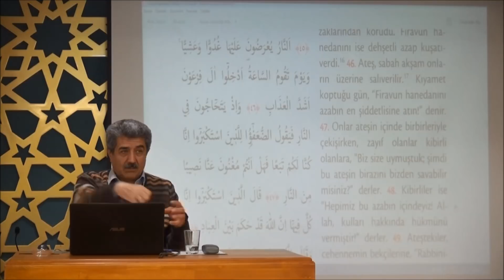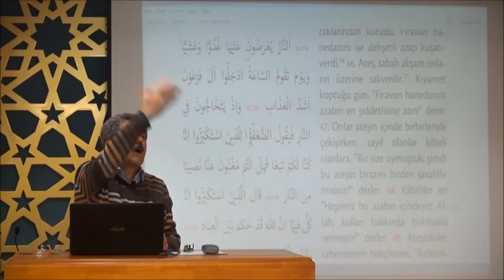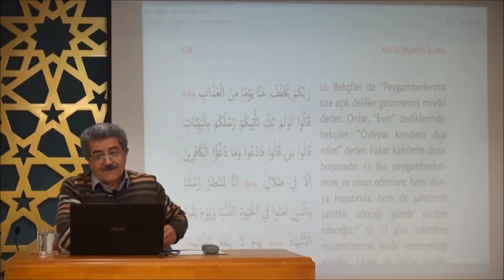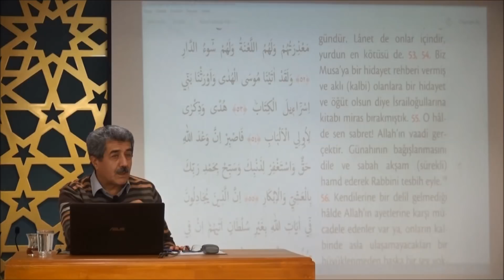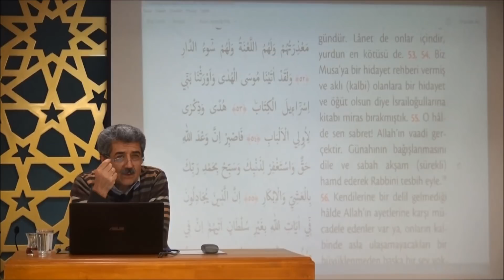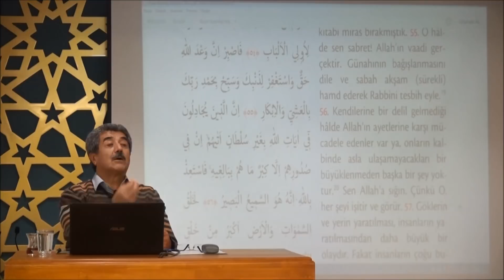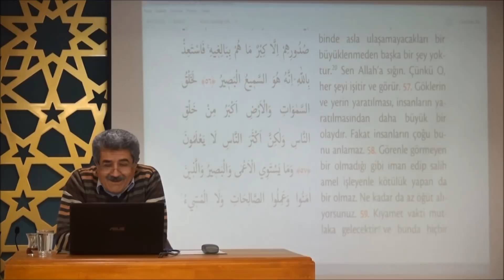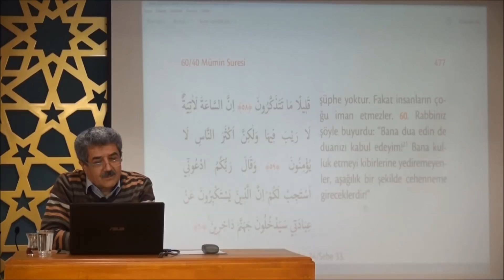Tuncer Namlı "Mümin Suresi (38 -60)" Ayetlerin Tefsiri